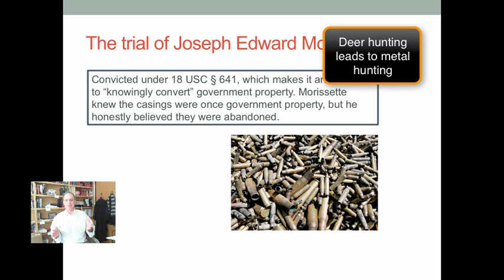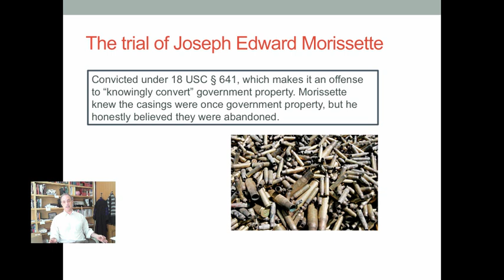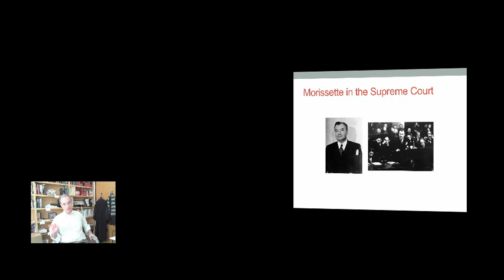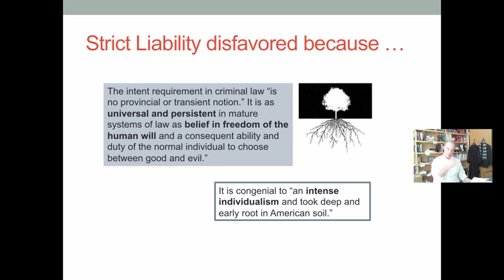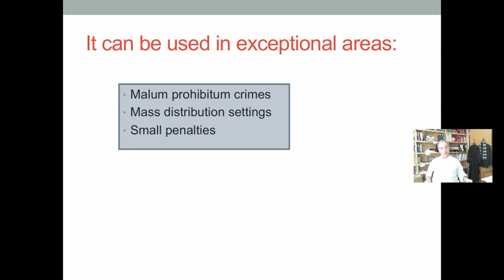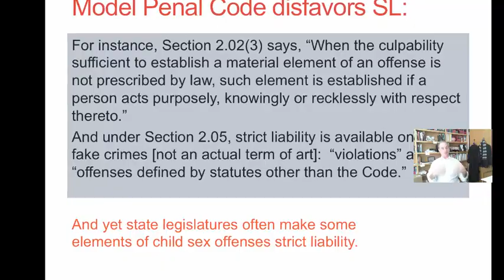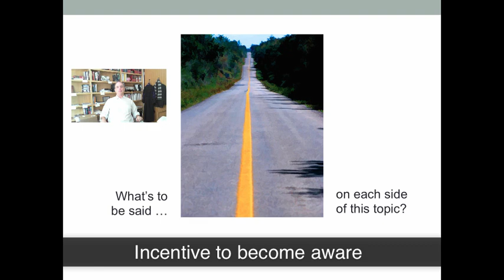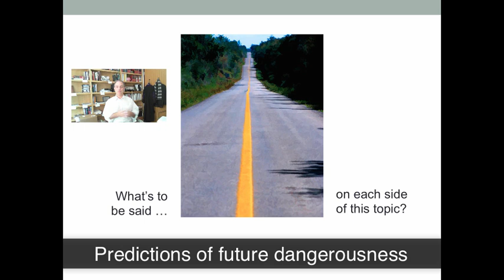Criminal Law Strict Liability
Criminal Law video topic; overview of the rationale for the disfavored and exceptional status of strict liability crimes and strict liability elements of crimes; includes discussion of Morissette v. United States (1952).